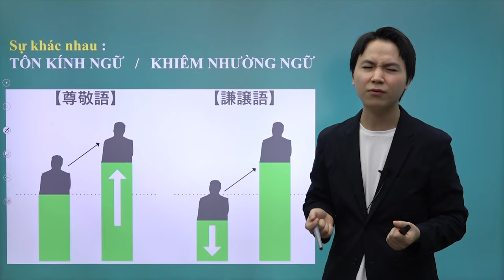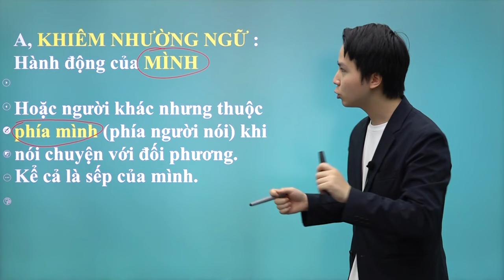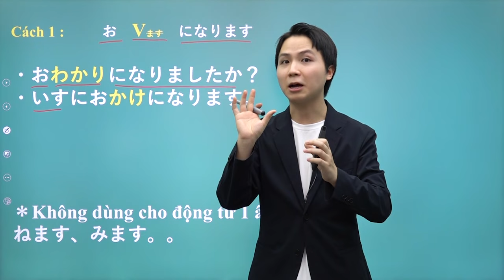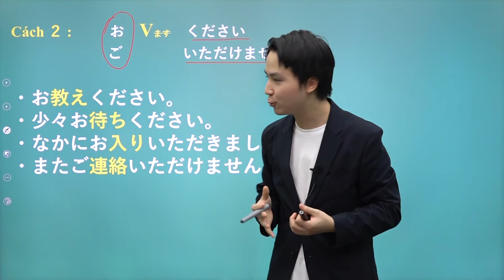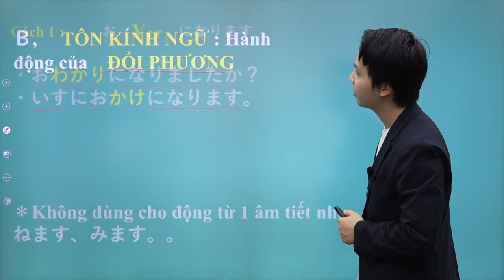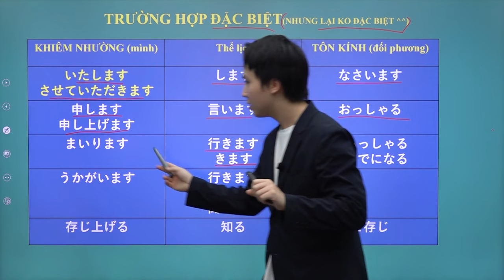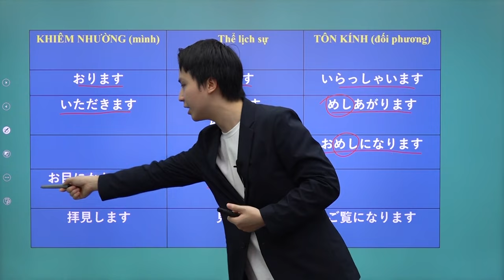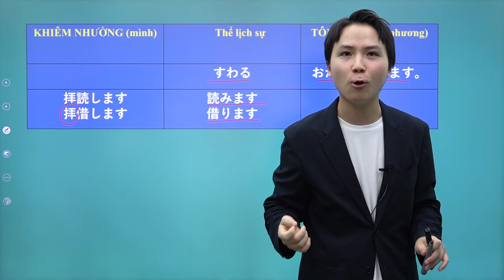Tổng hợp kính ngữ siêu nhanh gọn trước kì thi JLPT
Một video duy nhất, ngắn gọn nhất về các Kính ngữ hay gặp trong kì thi. Mong rằng qua video này nhiều bạn sẽ hết nỗi sợ với phần bài Kính ngữ và ko để mất những điểm số đáng tiếc trong kì thi lần tới đây !